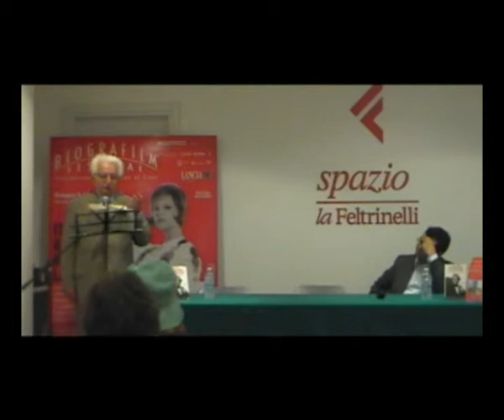Evento speciale Massimo D'Azeglio - Parte 5 - Biografilm Festival 2010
Venerdì 11 giugno 2010, la Feltrinelli Ravegnana.

In collaborazione con il Comitato Italia 150, Biografilm Festival ricorda la poliedrica figura di Massimo D'Azeglio. Bruono Gambarotta legge brani tratti dalla straordinaria biografia di D'Azeglio, "I miei ricordi".
Le letture sono intramezzate da un'introduzione del professor Marco Veglia sul contesto storico e culturale di cui Massimo D'Azeglio è stato protagonista.